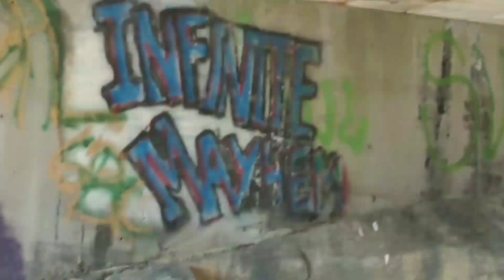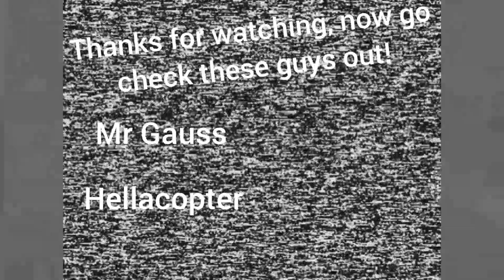Donner Pass FPV jammin!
Hit up Donner Pass with the Wolfpack. So epic, even with a tiny whoop!

Pilots on site, go check these guys out!
Mr Gauss
Hellacopter
Trad Bowyer
Mike FPV
Rebuild FPV
Taco Copter FPV

Bob Marley- jammin (Kungs remix)